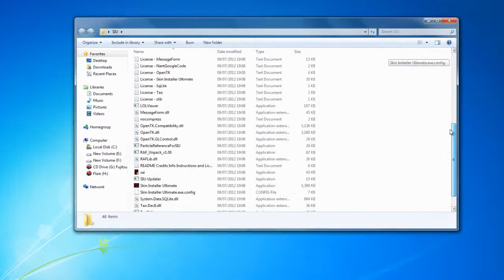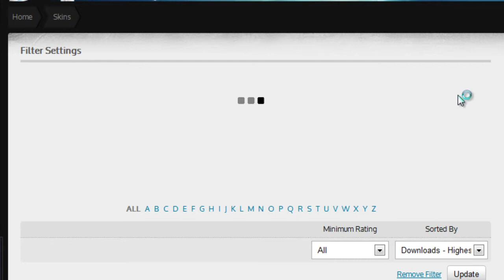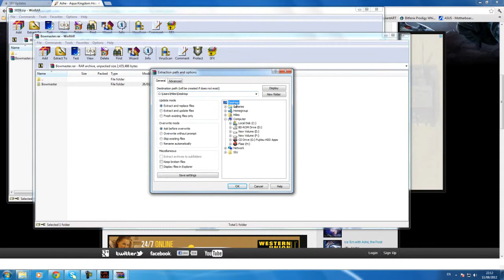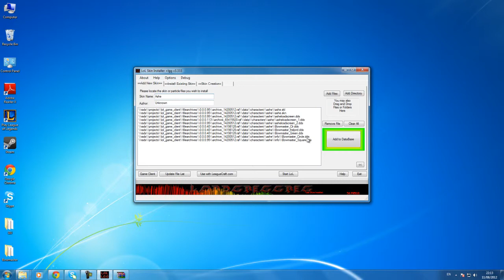How to Download Custom Skins on League of Legends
Tutorial on downloading League of Legends Custom Skin Installer SIU

TAGS: league of legends lol fpvod riot games dota clone defense of the ancients watch me sc commentary english welcome to summoners rift you'll be here awhile video on demand vod champion spotlight walkthrough twisted treeline watchmesc swearing gameplay computer pc howto akali alistar anivia amumu mummy annie ashe blitz blitzcrank brand caitlyn cait cass cassiopeia cho cho'gath corki dr. mundo eve evelynn ezreal fiddlesticks galio fiddle gang gangplank pirate garen gragas heimer heimerdinger irelia janna jarvan IV jax karma karthus kass kassadin kat katarina kayle kennen kog'maw leblanc LB lee sin blind monk lux malphite malz malzahar malph maokai tree masteryi yi master yi mf miss fortune morde mordekaiser morg morgana nasus nid nidalee nocturne noc nunu olaf brolaf panth pantheon poppy rammus ren renekton ryze shaco shen singed sion sivir sona soraka swain taric teemo trist tristana trundle tryn tryndamere tf twisted fate twitch rat udyr urgot veig veigar vlad vladimir warwick ww wick xin zhao zil zilean